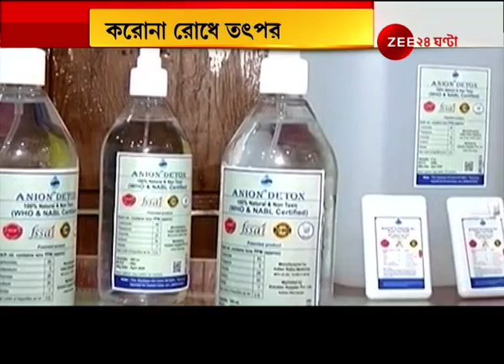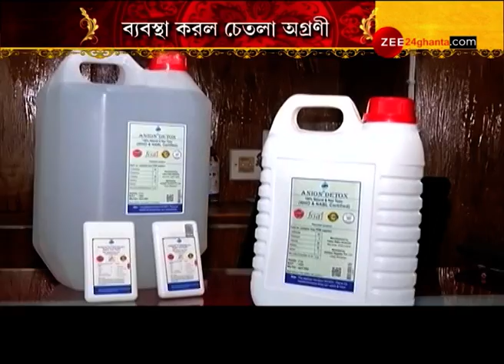Page One : Mohunbagan- এর Grand Celebration, শিকেয় Corona বিধি !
Page One : Mohunbagan's grand celebration strikes out corona guidelines | Page One : মোহনবাগানের গ্র্যান্ড সেলিব্রেশন, শিকেয় করোনা বিধি !